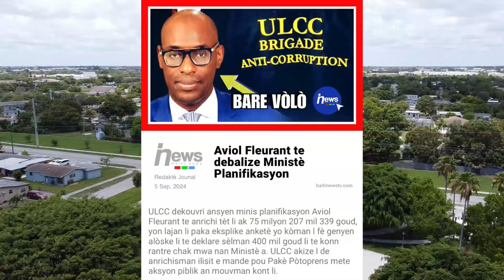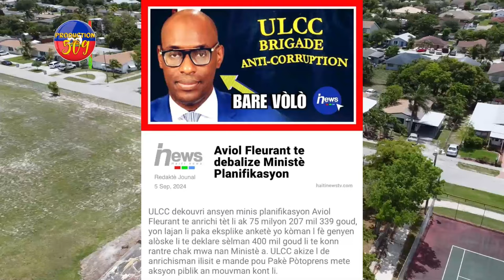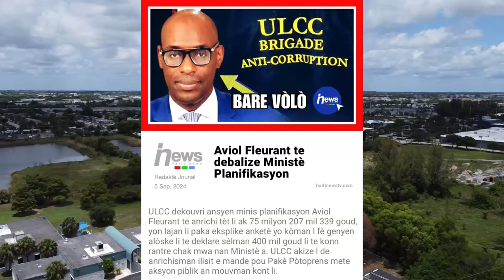Move Nouvel Pou Lapolis, Yon Polisye BOID Mouri, ULCC Avili MINIS PLANIFICATION An